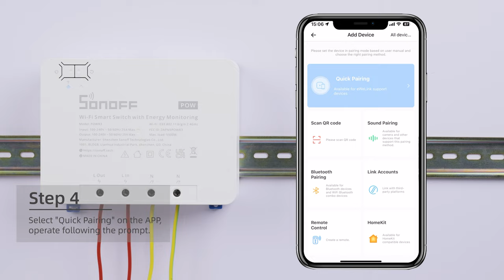How to Install the SONOFF POWR3 : High Power Smart Switch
Unlock the full potential of your high-powered devices with POWR3, the cutting-edge smart switch. Install it seamlessly and enjoy the convenience of remote power control and accurate energy measurement. Transform any room into a smart hub and optimize your power consumption. With POWR3, efficiency and control are just a tap away. Upgrade your devices today and experience the future of power management!